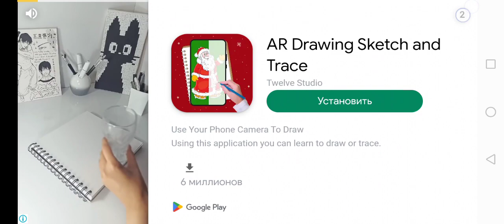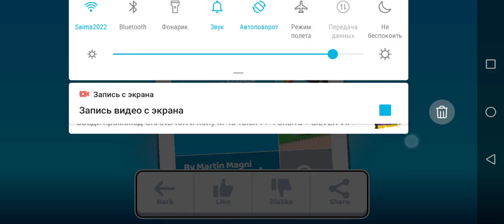4 апреля 2024 г.